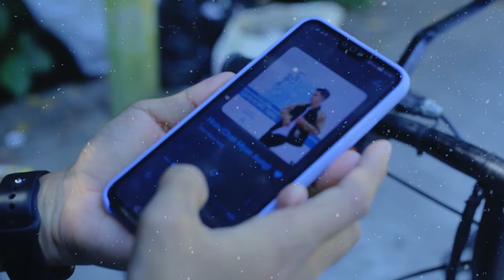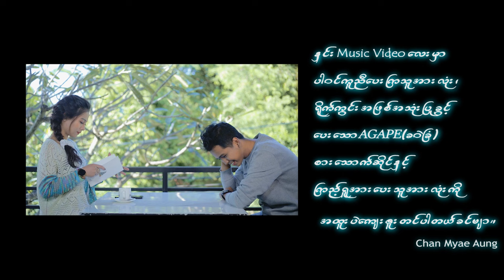နှင်း - Chan Myae Aung (Official Music Video)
Title - ❄️ နှင်း ❄️ (Official Music Video)
Composer & Vocal - Chan Myae Aung
Music & Mixing - Linn Htet Khaing
Studio - Dr Beat
Cast - Chan Myae Aung, Main Main Naing, Poe Ei Chit
Cameo - Shwe Yoke & Aung Kyaw (Special Thanks to Cameo)
Script by Chan Myae Aung
Directed by Aung Nay Yell

1.I Can't Believe - Single [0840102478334]
6.Tha Ti Ya Pay Pr (Feat.Hein Htut) - Single [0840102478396]
7.Tha Won Ma To Pr Nak (Feat. Ka Kyoe, A Quse) - Single [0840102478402]